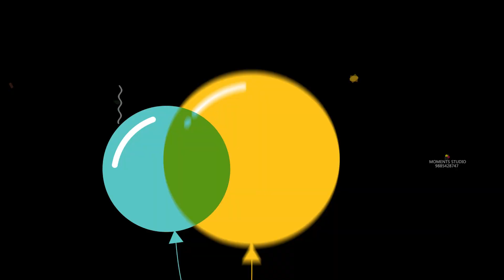Krithwik Pre Birthday Song